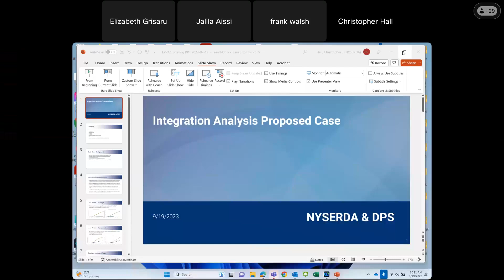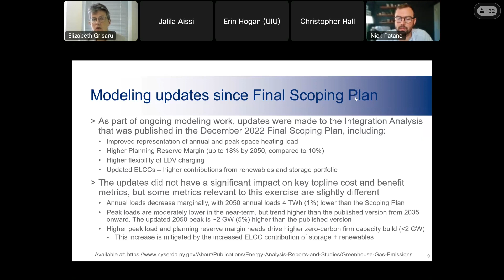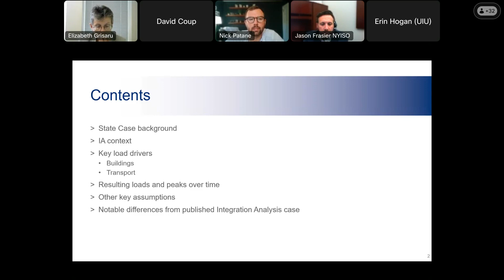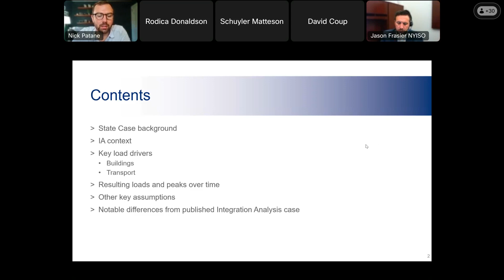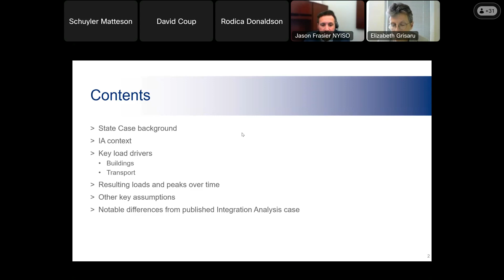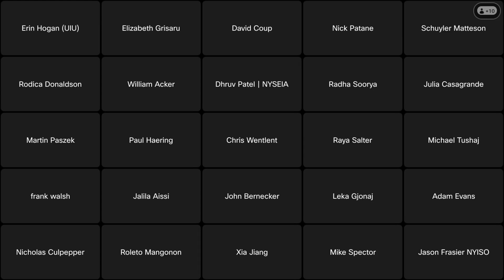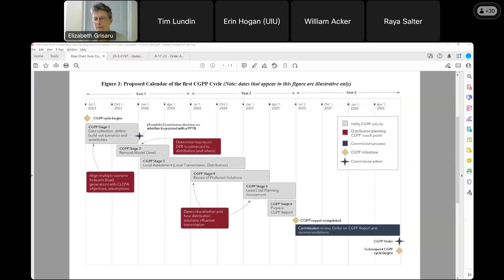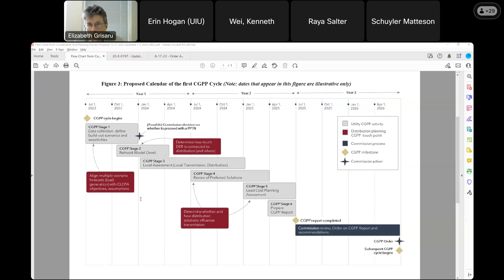9/19/2023 Energy Policy Planning Advisory Council Meeting in Case 20-E-0197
Recording of the September 19, 2023 Energy Policy Planning Advisory Council Meeting in Case 20-E-0197.